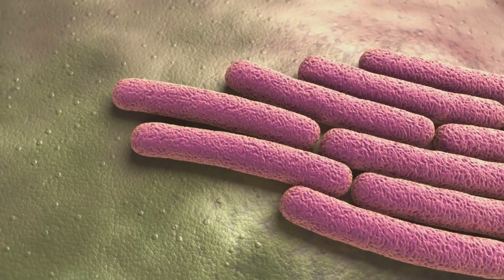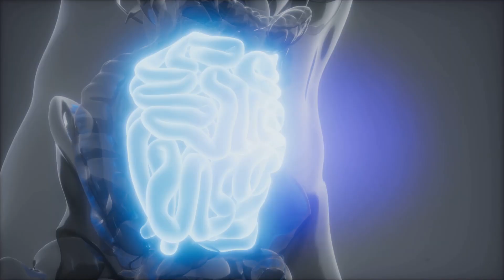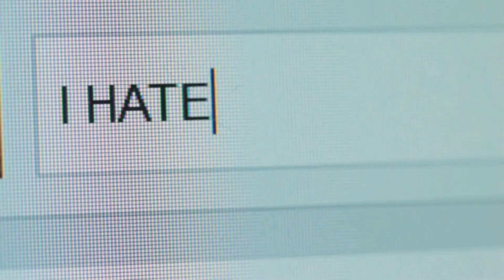Miért Vagy B12-vitamin Hiányos? Íme 6 Lehetséges Válasz...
A hosszú távú B12-vitamin hiány többek között olyan problémákat okozhat, mint a vérszegénység, aminek következtében a szervezet nem tud elegendő egészséges vörösvértestet termelni, valamint idegproblémákat, alacsony energiaszintet, sápadt bőrt és akár depressziót is.

De a kérdés az, miért támaszkodnak olyan sokan 50 év felett étrend-kiegészítőkre és injekciókra, hogy növeljék B12-szintjüket, még akkor is, ha már fogyasztanak elegendő B12-ben gazdag ételeket, például vörös húsokat és tengeri herkentyűket?

Most 6 olyan tényezőről fogok beszélni, amelyek blokkolják a B12 felszívódását, és amelyekről sokan nem tudnak.

A csatorna semmilyen formában nem tartalmaz orvosi tanácsadást! Csapatunk NEM orvosokból áll! A csatornán megjelenő videók, képek, grafikák kizárólag oktatási céllal készültek, semmilyen formában nem szeretnénk orvosi tanácsokat és javaslatokat tenni. A YouTube oldalán megjelenő tartalmaknak nem célja az említett orvosi tanácsok, diagnózisok és kezelések kiváltása. Csapatunk minden esetben igyekszik a csatornán a lehető legfrissebb információkkal szolgálni, azonban előfordulhatnak olyan esetek, hogy a legfrissebb tanulmányok nem részei a videóanyagoknak.